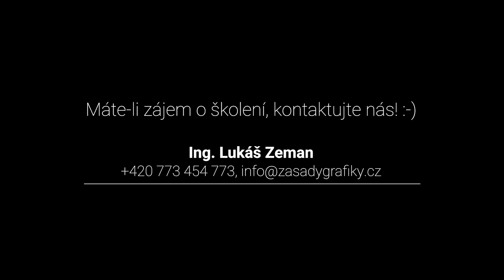Školení Zásady správné grafiky - Frýdlant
Sestřih části školení Zásady správné grafiky, ve kterém vám Lukáš Zeman ukáže, jak si svépomocí připravit poutavá tisková data, jak sladit jednotlivé prvky v letáku, plakátu či bannerech na sociálních sítích, na co si dát pozor při výběru barev, při výběru písem a jaké jsou záludnosti v typografii. Pokud máte o školení zájem, kontaktujte Annu Neuerovou na čísle nebo na e-mailu . Více informací také naleznete na